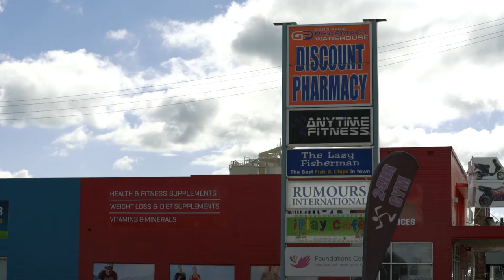Ruthven Street Streetscape